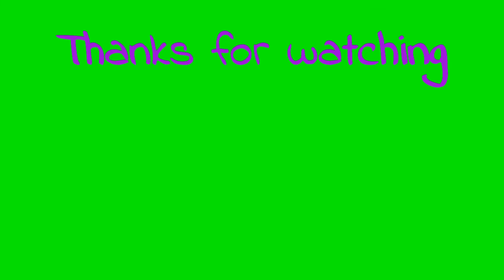Alana makeup - Tutorial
Tutorial make-up brasiliano